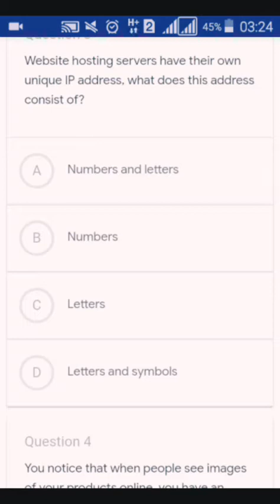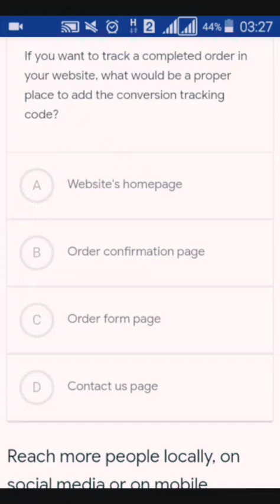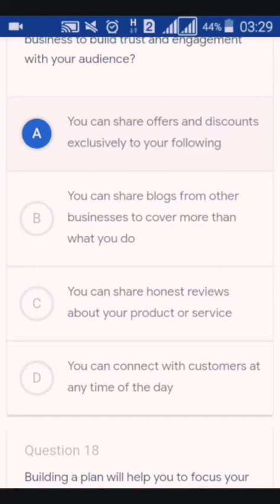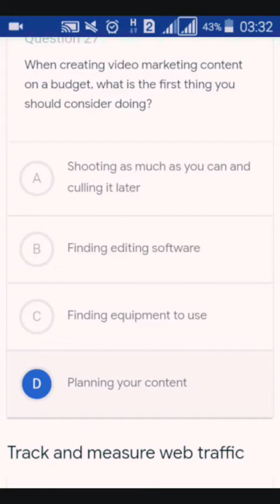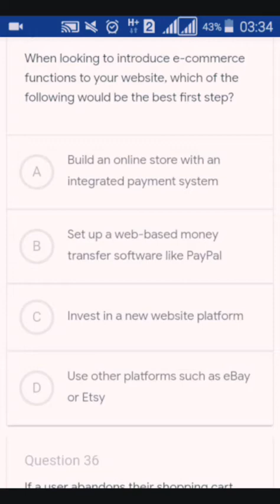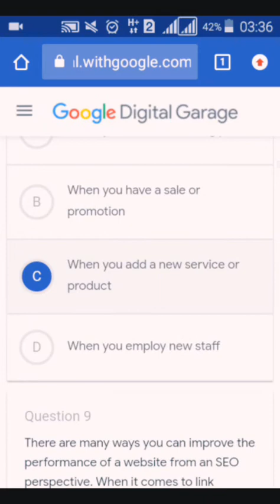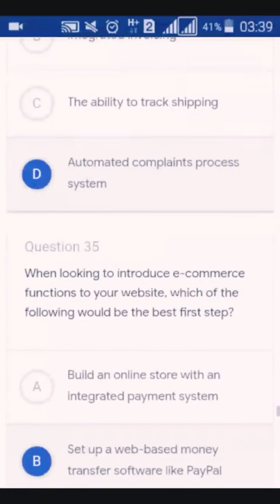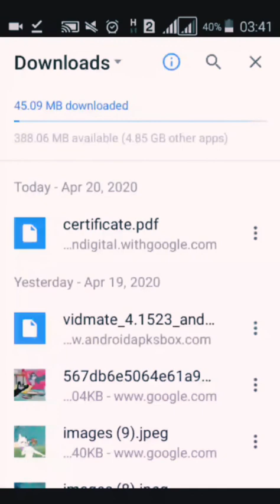Google digital Garage final exam question answer।Get certificate in coronavirus time.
In quarantine increase your own skill with Google. It can help you how to use your time more effectively and also you can  pass your time easily. This can make your position more strong also it can help you enrich your cv.If you are a student it will help you a lote,,,,,,,,,

What is Google digital garage?
=The Digital Garage is a non-profit nationwide programme from Google delivering free digital skills training via an online learning platform. This platform provides individuals with a tailored training plan to learn digital skills, completely for free.
Learn digital skills for free with Google's Digital Garage ...